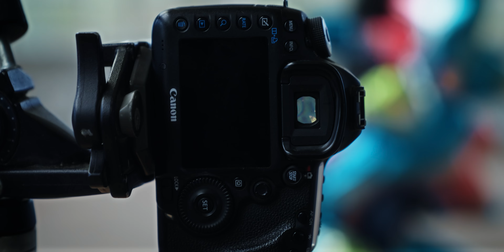MAKING INTRODUCTIONS: Polly Penrose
Polly Penrose has been taking self-portraits on a ten-second timer and more recently a remote for nearly 20 years. Her work is unpremeditated and spontaneous and records her responding to her environment. She explores identity and the opposed notions of vulnerability and empowerment, comedy and tragedy. Her pictures focus less on sexuality and female allure, but retain the awkward, often beguiling force of the body as an object, pushed into a space, forced into a position whilst feigning a sense of normality and control.